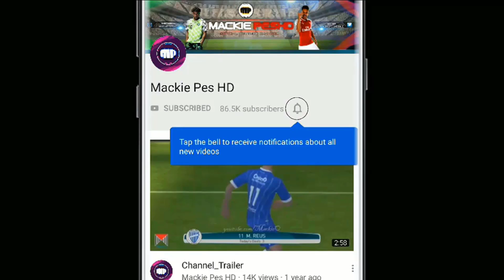MET A NIGERIAN IN OPEN CHALLENGE ONLINE MATCH